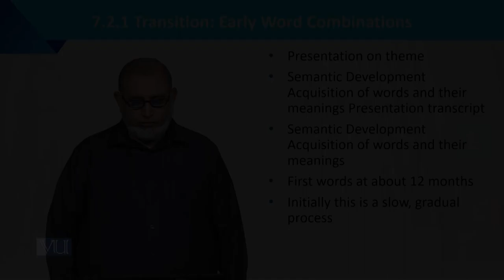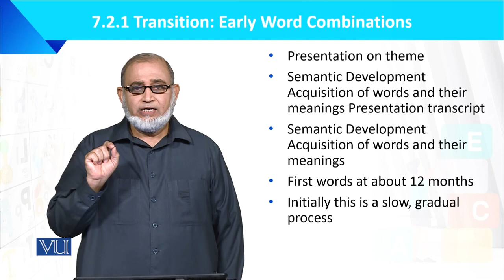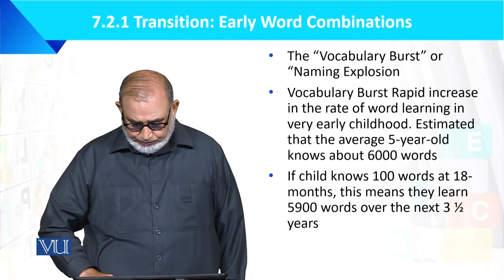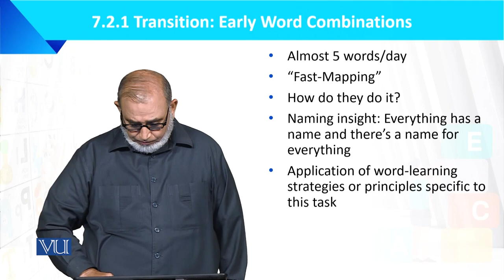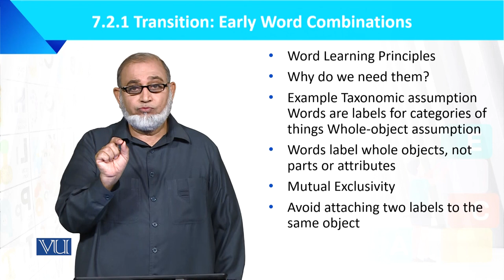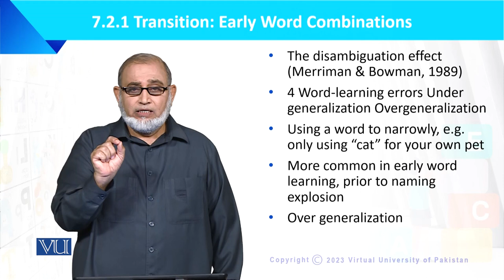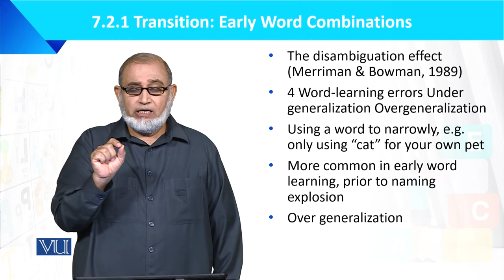Transition: Early Word Combinations | Language Development of the Child | ECE201_Topic065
Topic065: Transition - Early Word Combinations,
By Dr. Muhammad Iqbal